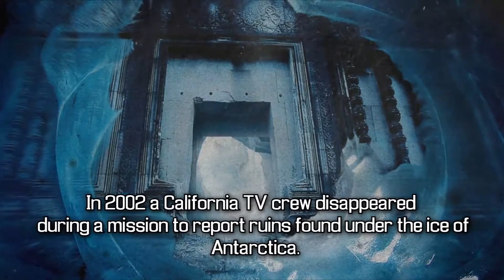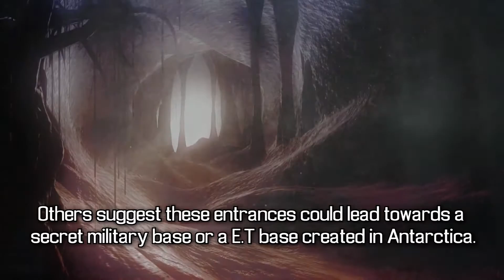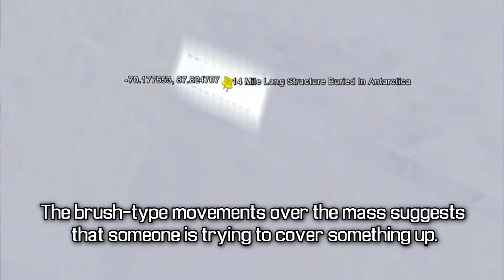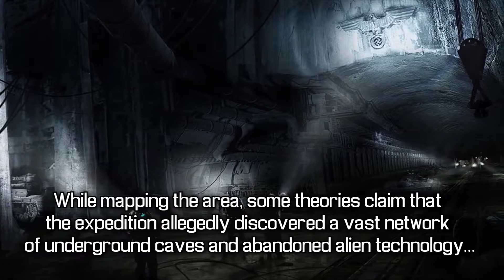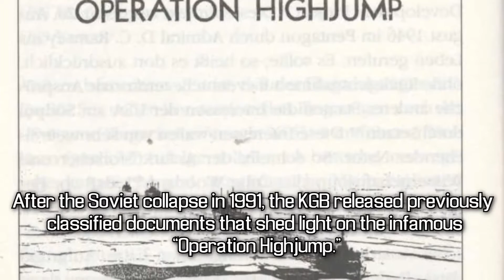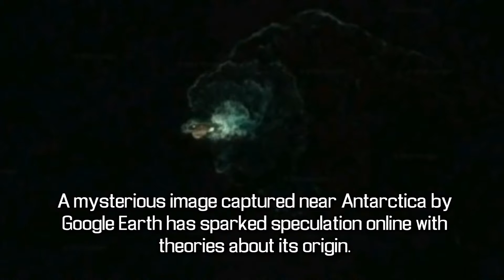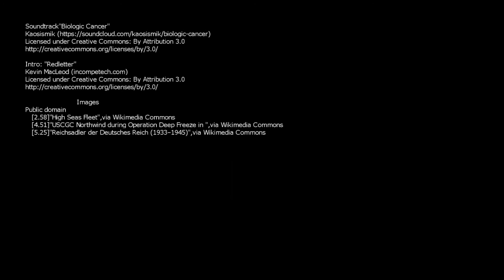RUINS OF ANCIENT CITY UNCOVERED IN ANARCTICA - FLAT EARTH CONSPIIRACY